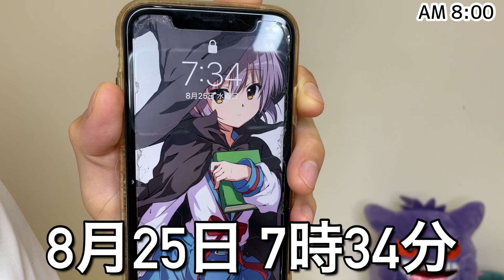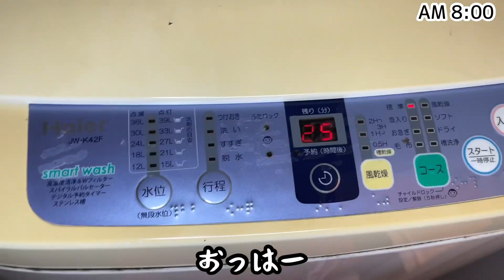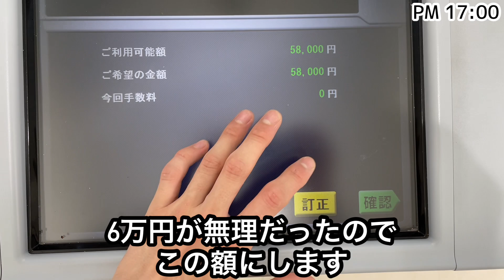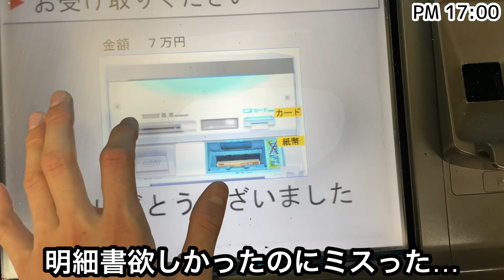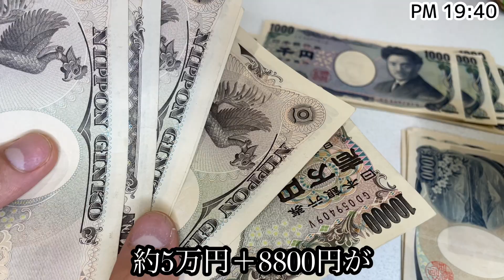【26歳貧乏】給料日なのに金融会社に借金する男の悲しい1日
このチャンネルでは26歳独身フリーターの自分なりな節約生活をお送りする動画を発信しています。
共感やこんな人もいるんだ、という感じで観てくれると嬉しいです。

他のSNSもやっています。
お暇があれば覗きに来て下さい☺
他の貧乏ルーティーン動画はこちらです⬇️

【Can★Do購入品】貧乏フリーターが購入した生活必需品